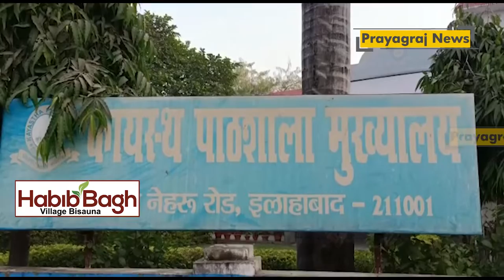प्रयागराज में अमिताभ बच्चन को संस्था ने सदस्य बनाने से किया इनकार